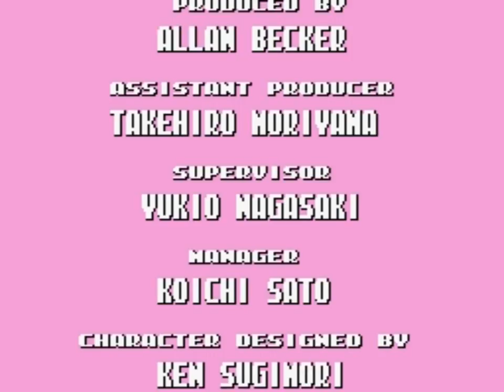Smart Ball (SNES) Playthrough - NintendoComplete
A playthrough of Sony Imagesoft's 1992 SNES platformer, Smart Ball.

Smart Ball is a pretty good early SNES platformer that throws in a couple of interesting twists to the typical hop-and-bop fare. You play as Jerry (a blue blob of goo) that can stick to any smooth wall or ceiling, ride on or squish enemies, or pick up power-ups like iron balls, jumping enhancements, and other stuff. The wall-sticking ability combined with the large stage layouts filled with multiple paths make it a game that you could play several times through and still not find everything that has been hidden in the out-of-the-way corners.

The graphics are nice and bright and colorful, but outside of a few neat rotation tricks (the moon stage does look pretty cool), there isn't anything too terribly impressive or 16-bit looking about it. The soundtrack is completely outstanding, though - it's hyper-catchy and totally hummable.

It's too bad that Sony decided to gut so much of the game while localizing it for North America, though. The Super Famicom version of the game featured town scenes between stages and provided an actual plot in-game. Those parts have been completely excised in the US version: I can only guess that they went with the path that required the least work possible. No text to translate would make the localization a much cheaper process. I haven't seen it, but apparently there is a patch for the Japanese version that translates it into English if you're interested in seeing it in it's original form while being able to read it.

Finally, it was developed by Game Freak, and directed by Satoshi Tajiri - Mr. Pokemon himself. There was also a sequel slated for 1994 that was apparently in the works until Sony canned it as they prepared the PlayStation launch. The music was done by Yoshinori Sunahara, aka "Marin", a member of the Japanese techno/dance group Denki Groove, who also worked on the soundtrack for the Genesis port of Galaxy Force II.

Smart Ball is a fun little platformer. I really enjoyed it, even with the missing stuff - it's a nice throwback to a much simpler, classic style of game play that you don't see very often anymore.